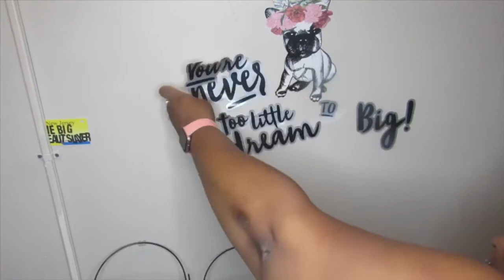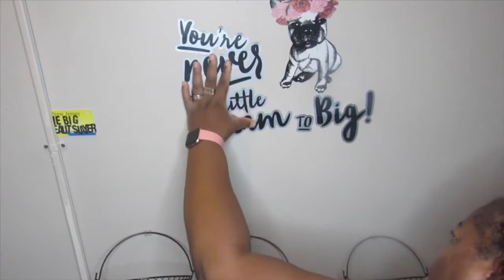Finishing up My BeautyRoom Vlogtober5/pt26